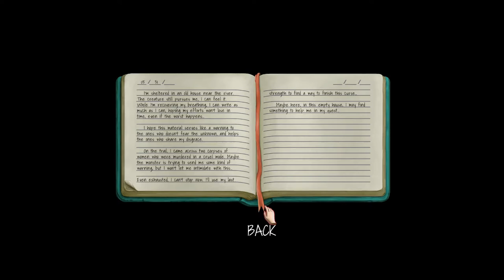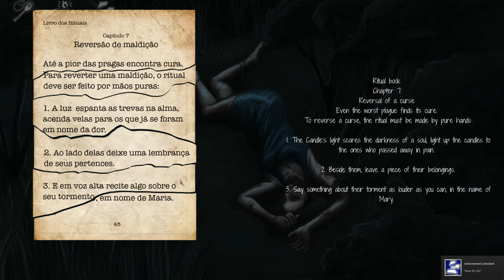The Last NightMary - A Lenda do Cabeça de Cuia Gameplay PC HD [60FPS/1080p]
The Last NightMary Gameplay PC 1080p 60fps
Platform: Steam | PC Video Game
Genre: Point and Click, Survival, Horror
Developer: Submersivo Game Studio
Release Date: 31 Oct, 2015

Let's Play The Last NightMary - A Lenda do Cabeça de Cuia
Back to her Hometown in the outback of the State of Piaui – Brazil, Maria came to visit her mother, who was ill, and finds herself trapped by a legendary local curse. They said that the curse will finish only when the beast successfully catches and kill seven Virgin Mary, but maybe there is another way to defeat this terrible beast.

The Last NightMary – A lenda do Cabeça de Cuia is a point and click survival genre game, based on a local regional legend from the State of Piaui, Brazil. The player will be Maria and needs to find a way to escape from Crispim (The beast), avoiding to be another victim of this curse.

Main features:
•A maze forest that you have to escape from the beast
•Discover a deep plot about a new horror legend, in games
•A different aesthetically regional environment, rarely seen before in games
•Well acclimated soundtrack horror
•Instigating puzzles. It's not just running around
•Alternative endings depending of your gameplay
•Secrets / Easter Eggs
•Some references about classic horror games and movies

The game was developed as a final work from Visual Arts Course at Federal University of Piauí (UFPI).